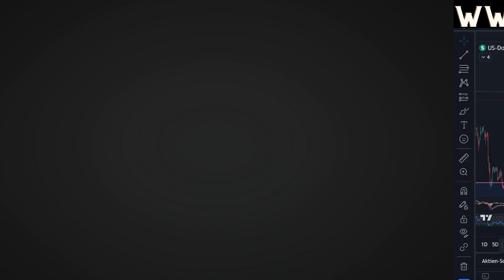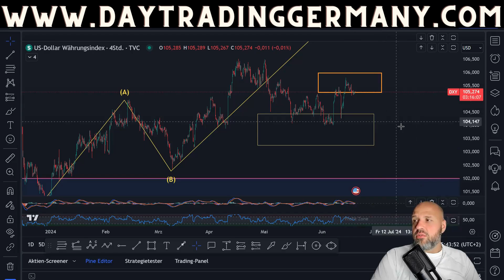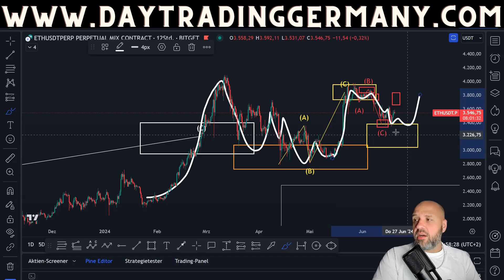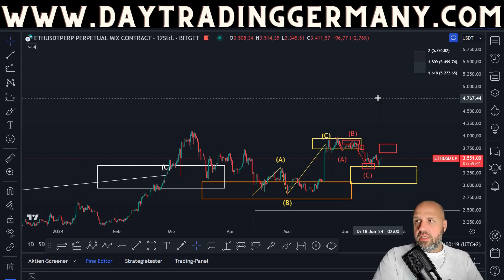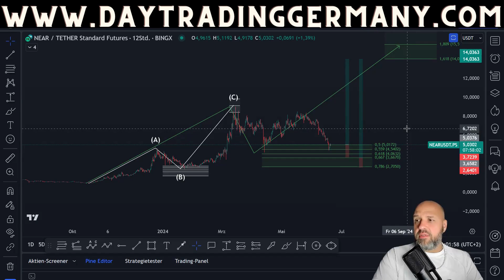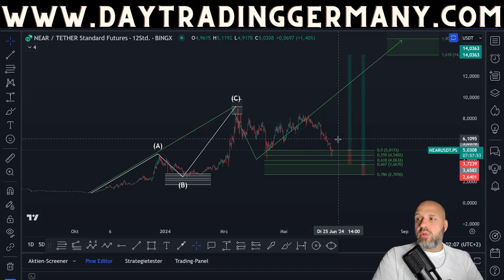Bitcoin Bullen tanken Kraft❗Ausbruch nur eine Frage der Zeit❗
Wir schauen uns heute Die Priceaction der vergangenen Wochen an und ziehen schlüße über mögliche Zunkünftige Bewegungen!

Kanalmitglied werden und exklusiven Zugang zum Traders Club erhalten!